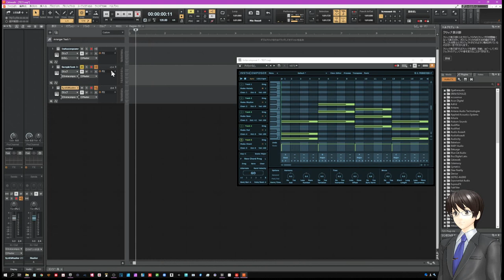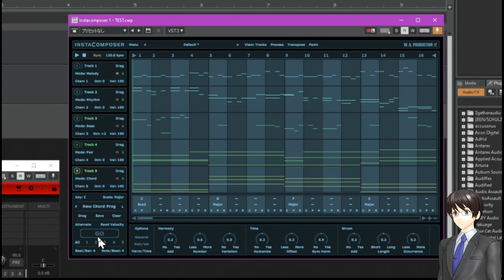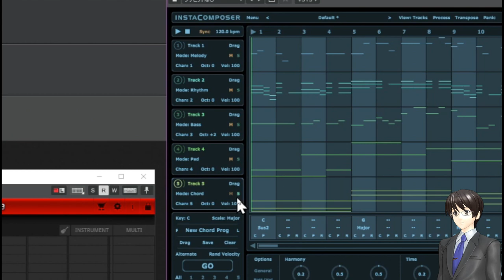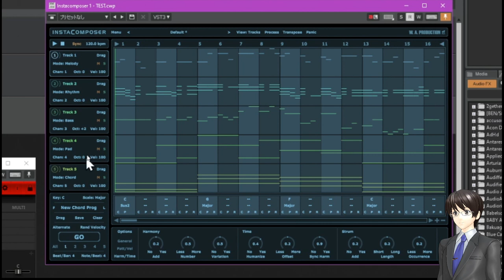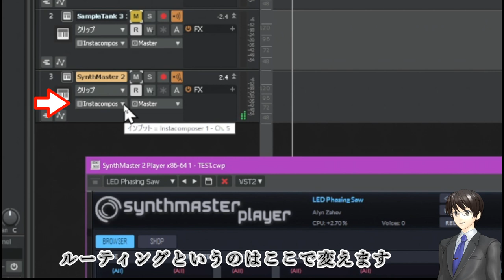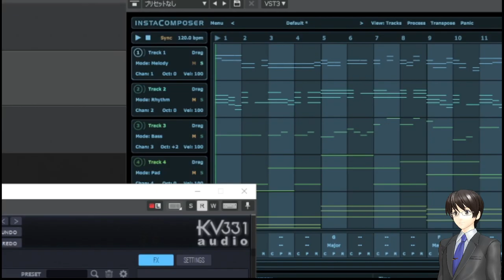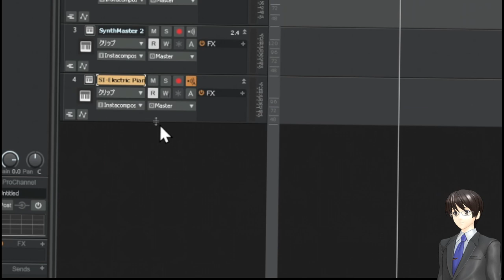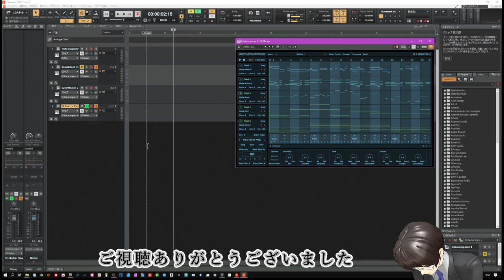無料のCakewalkで今熱い「Insta Composer」の設定方法を解説しました！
InstaComposer のCakewalkのルーティングの仕方